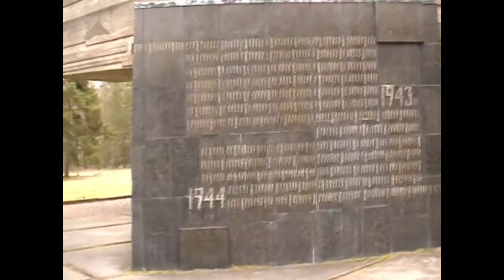Саласпилсский мемориал 10 4 2012